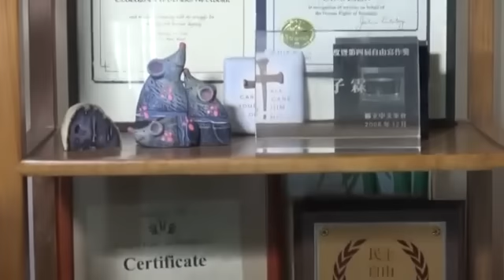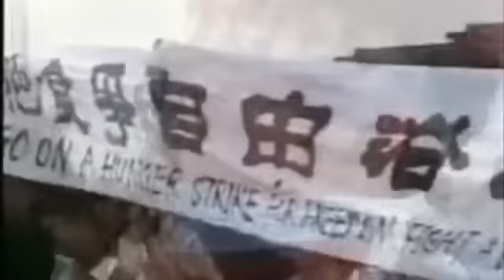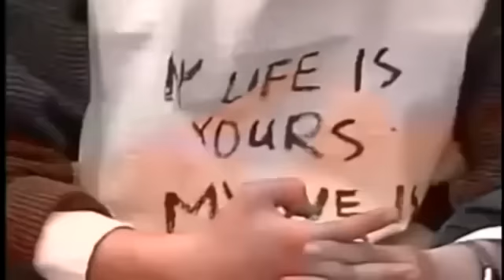六四薪火 代代相传:专访天安门母亲新发言人尤维洁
在"六四"２５周年即将到来之际，曾经多次被提名诺贝尔和平奖的中国"天安门母亲"群体，再次呼吁中国当局说出真相，拒绝谎言，寻求正义，呼唤良知。这个组织的发起人丁子霖女士今年被软禁在无锡老家，２５年来首次无法在北京纪念自己的爱子。然而，薪火相传，连绵不绝。脸书: